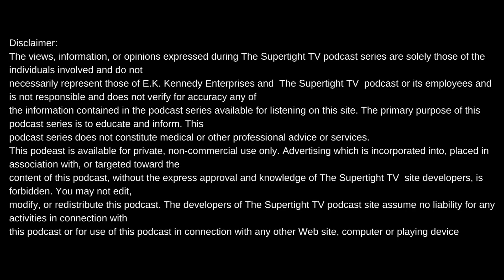DJ B-DO ANNOUNCES NEW PROJECT WITH GATOR MAIN AKA KITCHEN KEN+WANTING TO WORK WITH RALO THA PIMP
Intro produced by Meezy Relli